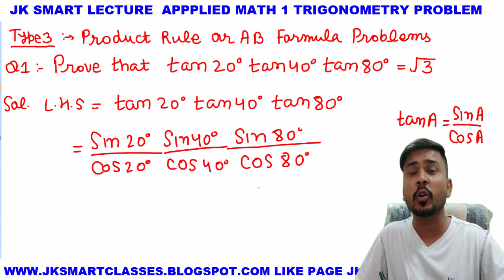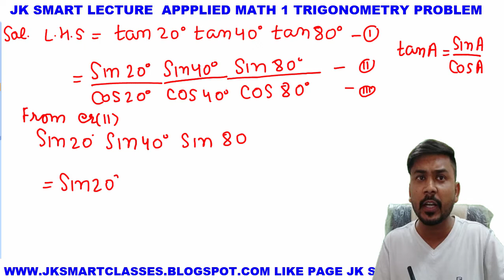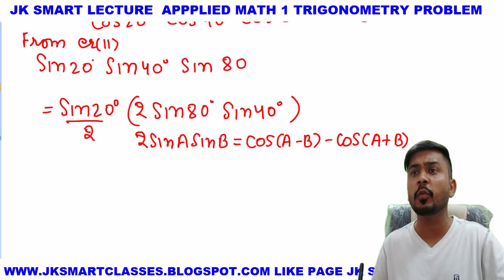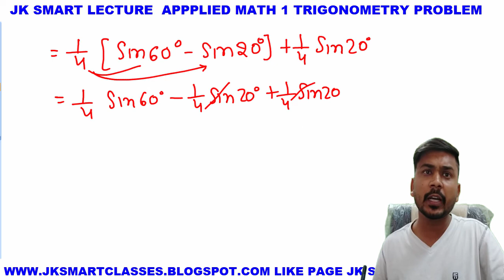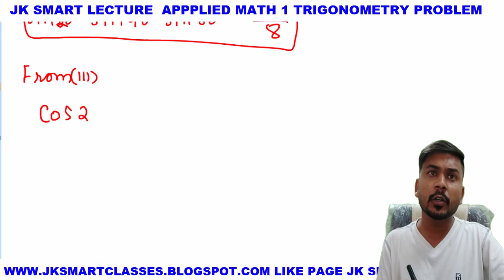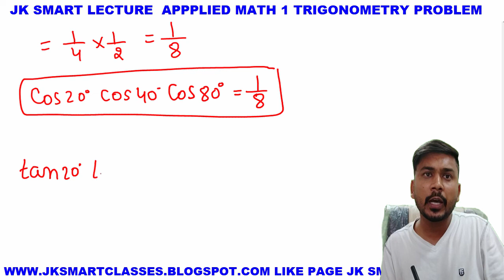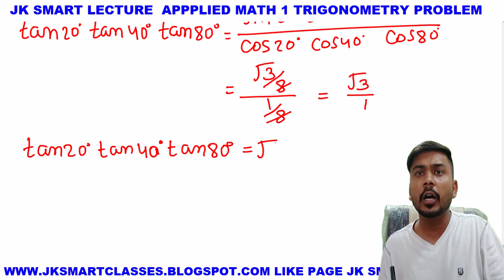Prove That Tan 20° Tan 40° Tan 80° is Equal to Square root 3 Using Trigonometry AB Formula Class 11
Hello student  welcome to JK SMART Lecture , I will be discuss 12th mathematics Chapter Trigonometry Trick in Hindi .
in this video following topic discuss Trigonometry Formulas Lecture-
1.Prove That Tan 20 Tan 40 Tan 80 is Equal to Square root 3 Using Trigonometry AB Formula PSBTE Class 11 Trigonometry Product Rule Problem

Appropriate Hash-tags of Prove That Tan 20 Tan 40 Tan 80 is Equal to Square root 3 Using Trigonometry AB Formula PSBTE Class 11| Product Rule of Trigonometry Problem Hindi Class 11 Hindi
Tan20Tan40Tan 80

for exam point of view Smart Trigonometry Diploma in Hindi chapter  in very important chapter for pass point of view as well as for getting good marks in 10TH mathematics.so student please more focus on integration in Hindi chapter for success in exam

For any help join JK SMART LECTURE Whatspp group

Like my page on face-book name as JK SMART  LECTURE